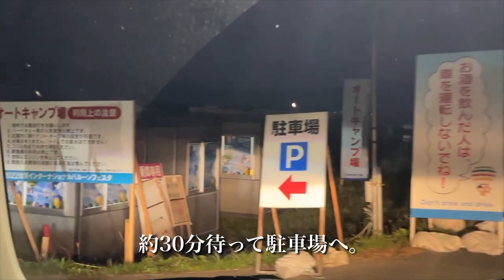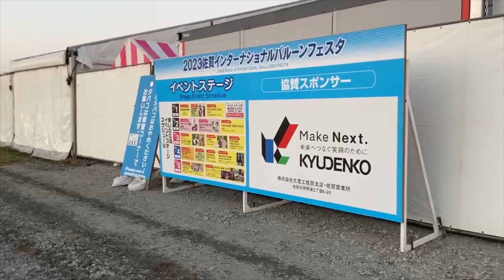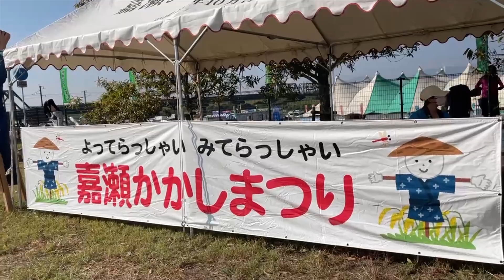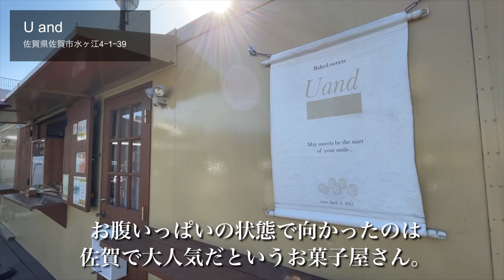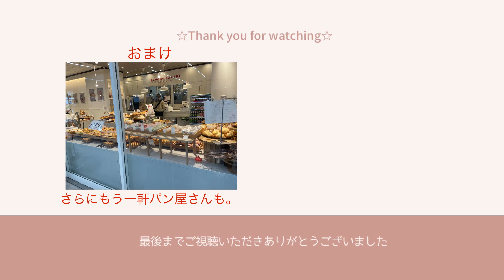【バルーンフェスタ】感動！アジア最大級のスカイスポーツイベントに行ってきました【佐賀編②】